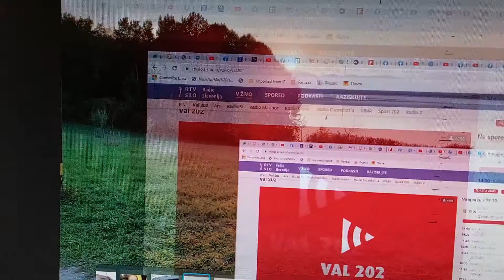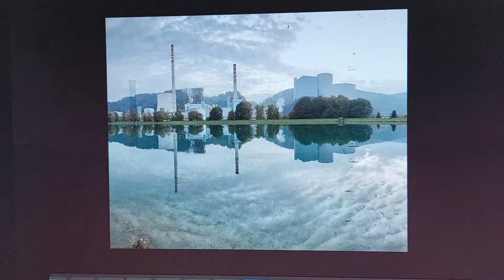638 DOC NAPOTNIK 20221018 134803 2:14 ODSTOPIL GENERALNI DIREKTOR TEŠa MATJAŽ VODUŠEK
ODSTOPIL GENERALNI DIREKTOR TEŠa MATJAŽ VODUŠEK // Mervar: Zdaj je smiselno varčevati s premogom, da bi zagotovili zadostno proizvodnjo TEŠ pozimi (Tor., 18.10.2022)
TOREK(Tuesday)18.Okt.,2022
(Glej YouTube Joze Napotnik 631 videov Velenje z dogodki v njem)
Izjava direktorja ELESA Aleksandra Mervarja za izklop blokov TEŠ 5 in 6 iz električnega omrežja. (POP TV)
Ob remontu JEK zdaj iz omrežja izklopili še TEŠ. Kaj bo z oskrbo z elektriko? Čas video-posnetka 1:40 min Od Ponedeljek 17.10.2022
PONEDELJEK(Monday)17.Okt.,2022
Termoelektrarna Šoštanj, ki bi morala biti v času remonta nuklearke steber proizvodnje elektrike nima dovolj premoga: iz velenjskega rudnika ga zaradi tehničnih težav ne morejo spraviti dovolj premoga.

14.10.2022, so iz električnega omrežja izklopili šoštanjsko termoelektrarno (TEŠ), ki bi morala v času remonta krške nuklearke (JEK) biti nosilec proizvodnje električne energije v državi.
Od Pet., 14 10 22 delujejo le turbine na ekstra lahko kurilno olje za proizvodnjo manjšega deleža električne energije in ogrevanje cca 40.000 odjemalcev v Šaleški dolini.

"Velenje 1421 Portal energetika Nacionalno strategijo za izstop iz premoga in prestrukturiranje premogovnih regij v skladu z načeli pravičnega prehoda" "Velenje 1433 Miran Beškovnik" "Velenje 1448 Svetovni dan podnebnih sprememb Marjan Klepec" "Velenje 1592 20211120_151428" "Velenje 1901 FINANCE Lahko v Velenju